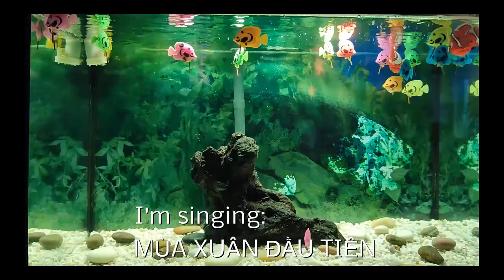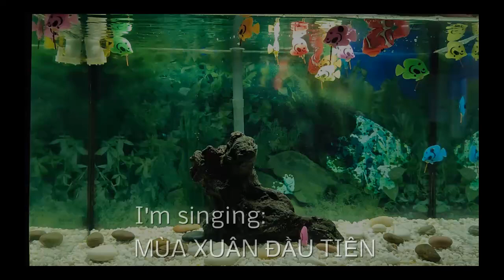Tôi hát: MÙA XUÂN ĐẦU TIÊN (The first spring)